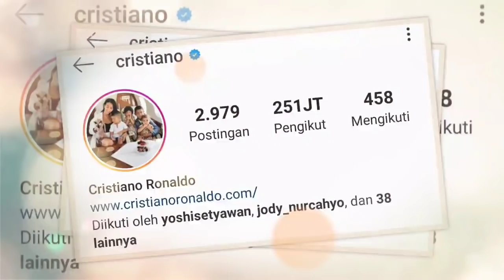Mengejutkan!! Komentar Cristiano Ronaldo Usai Cetak 2 Gol Ke Gawang Udinese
➤ Licence

Song: Unstoppable Legendary - DJFerum (Vlog No CopyRight Remix)